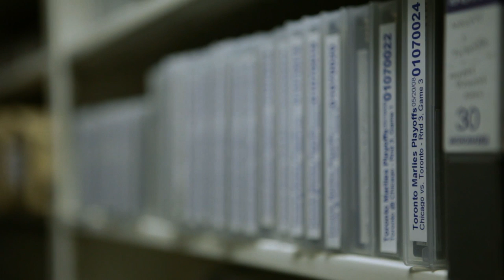Marlies: Unfinished Business - Pt. I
Following a run to the finals in 2012, members of the Toronto Marlies revisit the team's journey that ultimately ended in a loss as they prepare to enter the 2013 Calder Cup Playoffs.